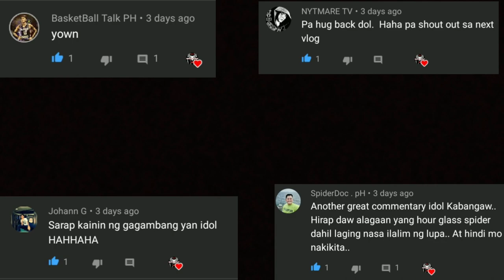Ibat ibang Higanteng uri ng insekto!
TITTLED: Ibat ibang Higanteng uri ng insekto!

Mga ka bangaw ka musta? ang ating tampok ngayon ay pa tungkol sa nga bagay bagay sa ating mundo na hindi nyo pa alam. Nawa ay mag kararoon kayo ng konting kaalaman patungkol sa iba pang mga bagay.